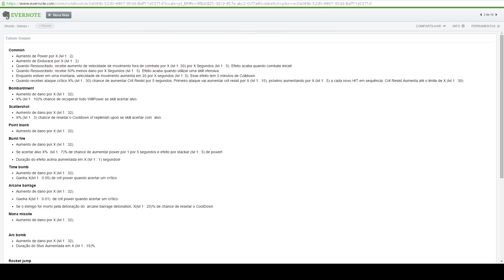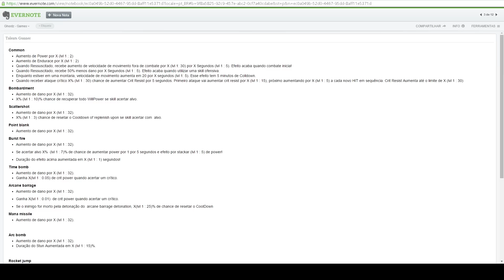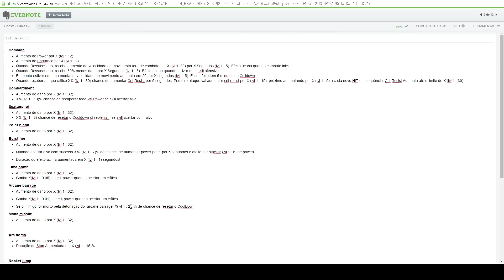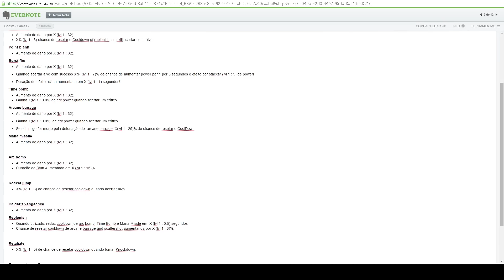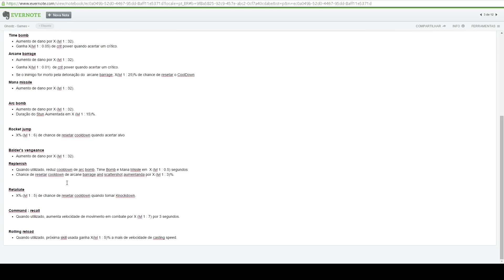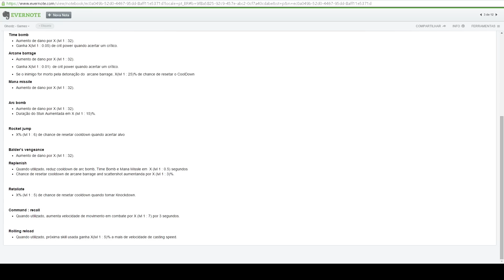TERA - Todos os Talentos da Gunner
Veja a lista traduzida com todos os talentos que foram informados da classe Gunner!

TALENTOS DAS CLASSES

LISTA DE TALENTOS DA GUNNER

Common

Aumento de Power por X (lvl 1 : 2)
Aumento de Endurace por X (lvl 1 : 2)
Quando Ressuscitado, recebe aumento de velocidade de movimento fora de combate por X (lvl 1: 30) por X Segundos (lvl 1 : 5). Efeito acaba quando combate inicia!
Quando Ressuscitado, recebe 50% menos dano por X Segundos (lvl 1 : 5). Efeito acaba quando utilizar uma skill ofensiva.
Enquanto estiver em uma montaria, velocidade de movimento aumenta em 20 por X segundos (lvl 1: 5). Esse efeito tem 5 minutos de Colldown.
Quando receber ataque crítico X% (lvl 1 : 30) chance de aumentar Crit Resist por 5 segundos. Primeiro ataque vai aumentar crit resist por X (lvl 1 : 15), próximo aumentando por X (lvl 1 : 5) a cada novo HIT em sequência. Crit Resist Aumenta até o limite de X (lvl 1 : 30)
Bombardment

Aumento de dano por X (lvl 1 : 32).
X% (lvl 1 : 10)% chance de recuperar todo WillPower se skill acertar alvo.
Scattershot

X% (lvl 1 : 3) chance de resetar o Cooldown of replenish  se skill acertar com  alvo.
Point blank
Burst fire

Quando acertar alvo com sucesso X%  (lvl 1 : 7)% de chance de aumentar power por 1 por 5 segundos e efeito por stackar (lvl 1 : 5) de power!
Duração do efeito acima aumentada em X (lvl 1 : 1) segundos!
Time bomb

Ganha X(lvl 1 : 0.05) de crit power quando acertar um crítico.
Arcane barrage

Ganha X(lvl 1 : 0.01)  de crit power quando acertar um crítico.
Se o inimigo for morto pela detonação do  arcane barrage, X(lvl 1 : 25)% de chance de resetar o CoolDown
Mana missile

Arc bomb

Duração do Stun Aumentada em X (lvl 1 : 15)%.

Rocket jump

X% (lvl 1 : 6) de chance de resetar cooldown quando acertar alvo

Balder’s vengeance

Replenish

Quando utilizado, reduz cooldown de arc bomb, Time Bomb e Mana Missle em  X (lvl 1 : 0.5) segundos
Chance de resetar cooldown de arcane barrage and scattershot aumentanda por X (lvl 1 : 3)%.

Retaliate

X% (lvl 1 : 5) de chance de resetar cooldown quando tomar Knockdown.

Command : recall

Quando utilizado, aumenta velocidade de movimento em combate por X (lvl 1 : 7) por 3 segundos.

Rolling reload

Quando utilizado, próxima skill usada ganha X(lvl 1 : 5)% a mais de velocidade de casting speed.